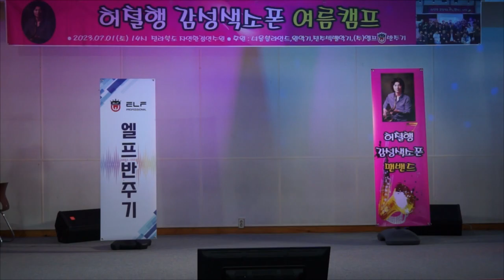김현숙 - 귀연/양원식(허철행 감성 색소폰 여름캠프 연주) 전북 자연 환경연수원 2023.7.1